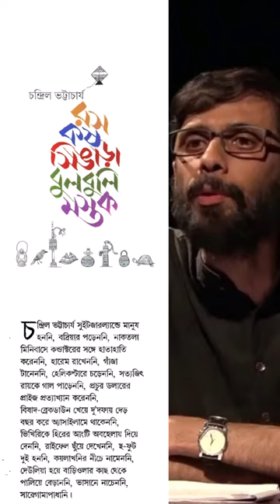"Dawshomahavidya"|E7| Ras Kas Singara Bulbuli Mastak| Chandril Bhattacharya.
This is a Readers&Writers Group Production.
Type: Essay
Title: Dawshomahavidya, Nababorsher Dosh Protijna (11th April 2004, published in Rabibashoriyo, Anandabajar Patrika; Published in the book "Ras Kas Singara Bulbuli Mastak")
Author: Chandril Bhattacharya
Ideation: Pritha Chakraborty & Niladdit Saha
Voice, Edit & Presentation: Niladdit Saha
We feel this piece of essay very relevant today, putting up 10 very important resolutions for every responsible human being. So, this is our 7th day of 10-days-project, providing short and convenient 2-3min audio every morning for our listeners. We, being a small but dedicated team, try to provide access to the required black-and-white documents to the friends of ours who are not privileged enough for that.  You can directly go to the next episode seamlessly by tapping tha card appearing at the top right corner of the video end, and if this is your first one, do tap the very first card appearing at 5.0s of this video for the first episode.
We do NOT possess the copyright of the above literary piece. Please, case deben naa.